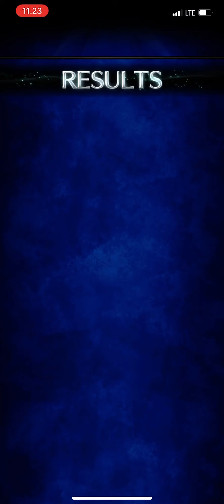FFBE Celestial Nova with NV Lunafreya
my lunafreya normal form has 100% draw rate